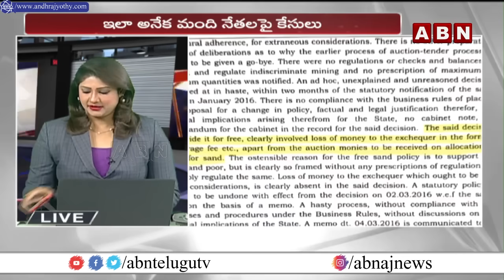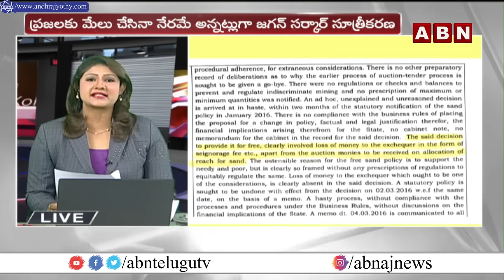బాబు పై మరో కేసు.. వేధించు.. బాధించు.. భయపెట్టు.. కేసుల వర్షం | Chandrababu Vs YS Jagan | ABN